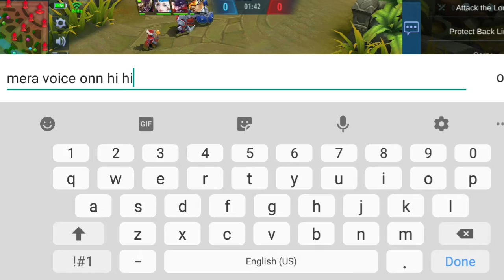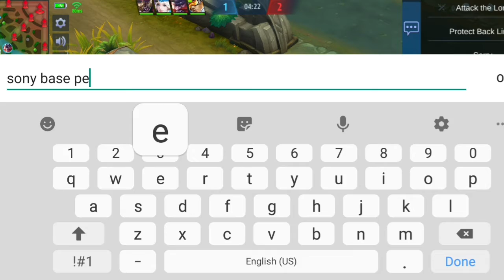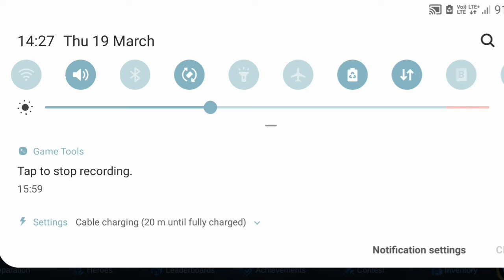Playing JHONSON for the 1st time | Mark-B GAMING | 1st video on the channel!!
Playing jhonson is really fun

Player- MARK-B